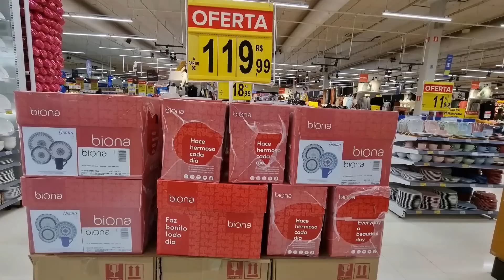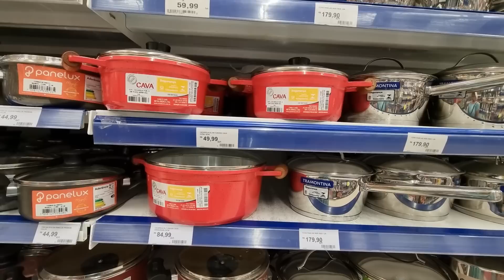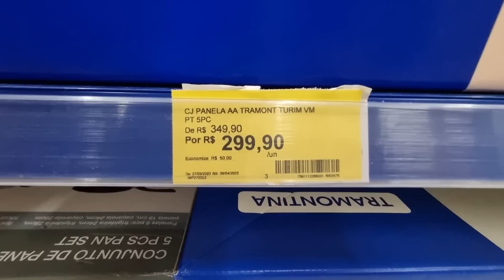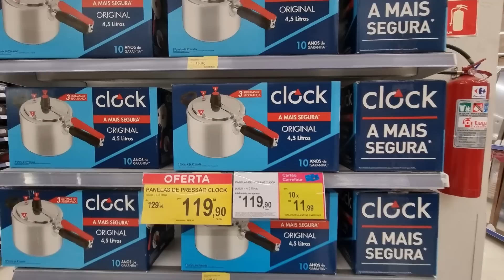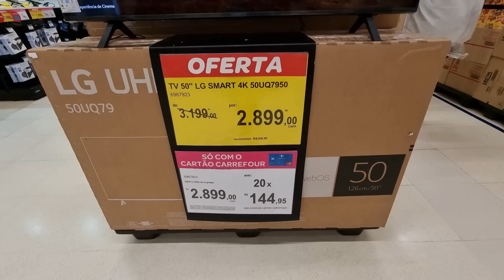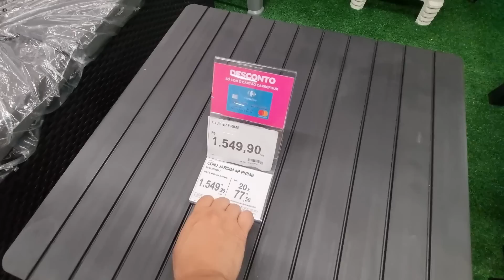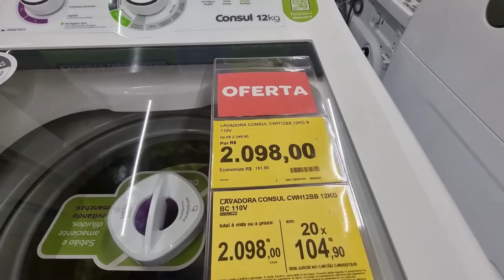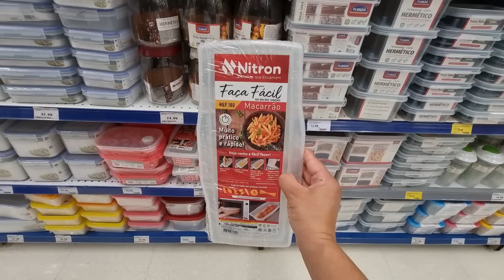SUPERMERCADO CARREFOUR - ACHADOS EM OFERTAS PRO LAR - PROMOÇÃO E varios DESCONTOS NO CARREFOUR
OLÁMEUS AMORES COMPARTILHEI OS PREÇOS PANELAS UTILIDADES  DOMESTICAS ELETROPORTATEIS ELETRODOMESTICOS ACHADINHOS TUDO PARA VOCÊ E SEU LAR CONFIRA TOUR NO CARREFOUR EM SÃO PAULO ANTES DE IR ÁS COMPRINHAS PARA SEU LAR E ECONOMIZE!

CONFIRA NOSSA PESQUISA DE PREÇOS TEM VÁRIOS DESCONTOS MUITAS OFERTAS ACHADOS LIQUIDAÇÃO PROMOÇÃO!

SOU RUTINHA E TODOS OS DIAS PESQUISO PREÇOS NAS LOJAS E SUPERMERCADOS EM SP CAPITAL LITORAL INTERIOR  FAÇO TOUR NO CARREFOUR CASAS BAHIA, LOJAS AMERICANAS EM SÃO PAULO, HAVAN, LOJA MAGAZINE LUIZA, LE BISCUIT, TRAMONTINA VEST CASA E OUTRAS PARA COMPARAÇÃO DOS VALORES, ENCONTRAR NOVIDADES ANTES DE IR AS COMPRINHAS PARA O LAR.

SE GOSTA DESTE TIPO DE VÍDEO, CURTE ACHADOS, PESQUISA DE PREÇOS DE LOJAS FÍSICAS EM SÃO PAULO E OUTRAS CIDADES

ACHADOS NO CARREFOUR
ELETRODOMESTICOS
FOGÃO CARREFOUR
GELADEIRAS CARREFOUR
LAVADOURAS DE ROUPAS
OFERTAS IMPERDIVEIS SUPERMERCADO
PANELAS
PREÇOS
PROMOÇÃO
UTILIDADES